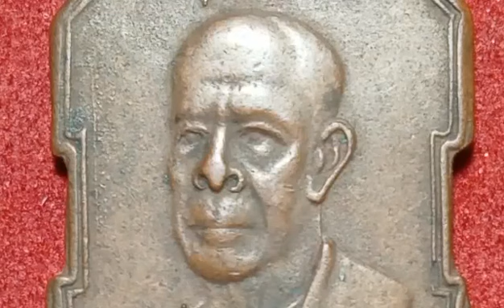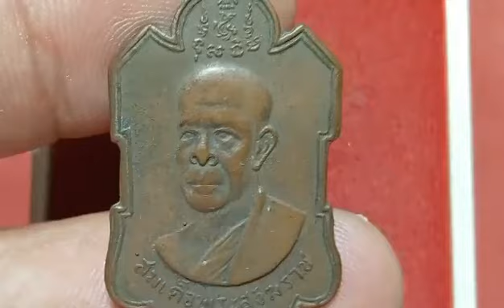เหรียญ"สมเด็จพระสังฆราช" ปี2505 วัดเบญจมบพิตร​ กรุงเทพ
พระสังฆราช​ ปี2505